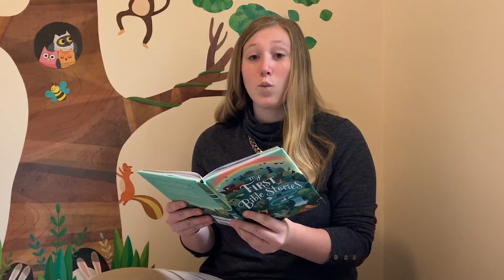Little Prophets 11/1/2020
Gather round to hear about the reflection on this Sunday's Gospel (Matthew 5:1-12a).

This video series is geared toward our littlest prophets, children age 3 through grade 3.